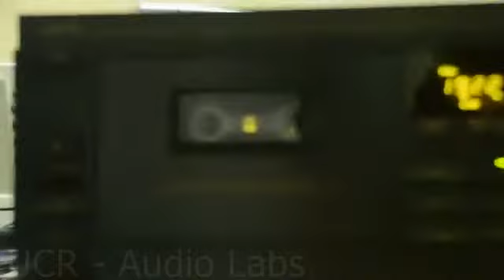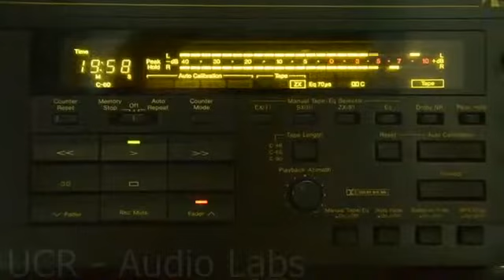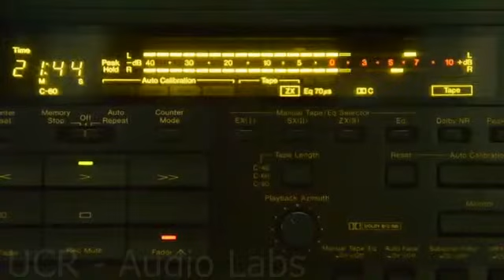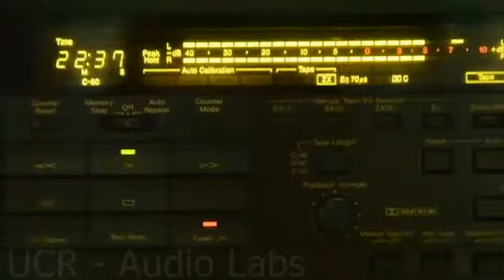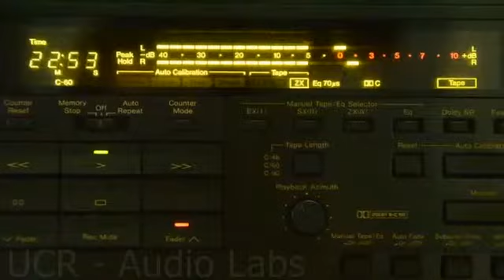CR7A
Tape Sony Metal XR 60